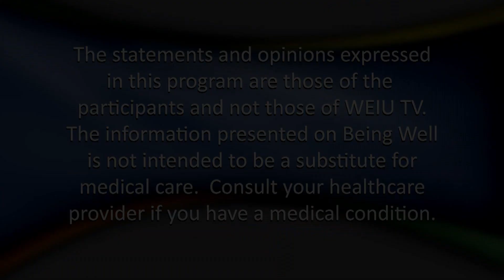Being Well 1206: Gastroenterology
Dr. Nitin Kumar of HSHS Medical Group, shares the latest information involving gastroenterology.